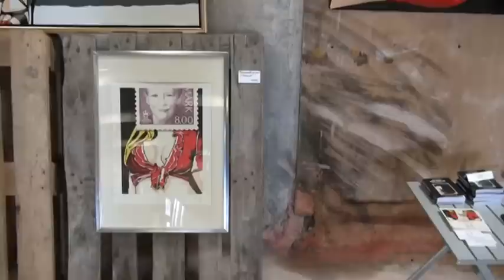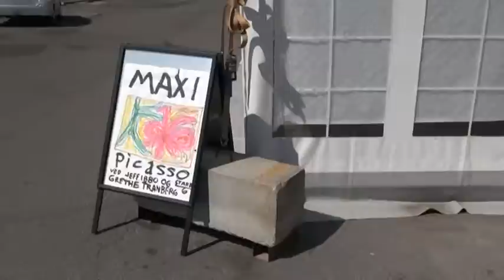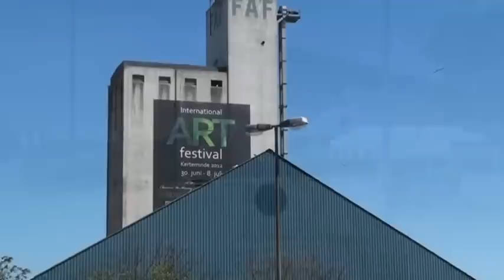International ART festival Kerteminde 2012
Fra d. 30. juni til d. 8. juli 2012 blev der afholdt kunst festival i Kerteminde med deltagelse af 92 kunstnere fra 9 lande. Filmen viser nogle af de kunstnere der udstillede ved havnen i Kerteminde.